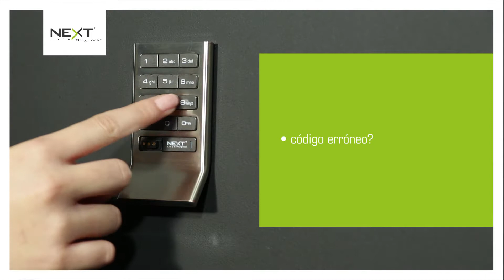Cómo operar el NEXT AXIS de Teclado con la Llave de Gestión